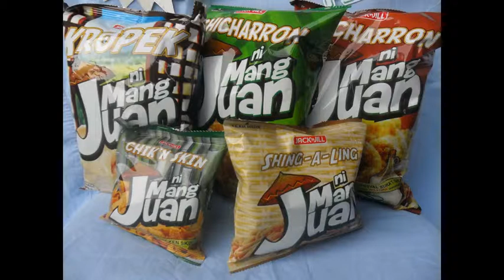Mang Juan Commercial; HOME MADE